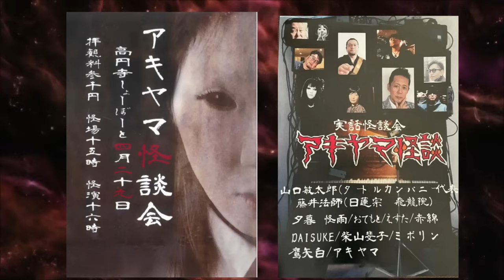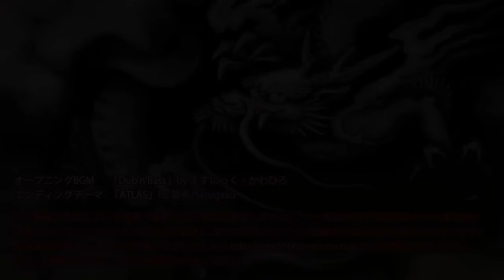【お便り】捕食される動物の気持ち春節のお年玉 ATL5th327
あーりん千葉鑑定会があります。
詳細は後ほど
時間３０分
鑑定料金１７６００円（税込み）
２０２４年３月２３日㈯
２０２４年３月２４日(日)

2024年2月19（月）『日本怪奇事件ナイトvol.7』詳細

ゆりはなさん「大丈夫、大丈夫ハンカチ」申込先
※ゆりはなさんの元気パワーが込められています。（念を入れて頂いております）

コロルさんの鑑定（１１/１３価格改定開始）
はてなblogビビビの敏太郎
※鑑定をお待ちのお客さまへ。
コロルのチャンネルにて配信で

コロル鑑定、レムリアmana鑑定、エスカリータりえ鑑定
申込先
※２０２４年度より

山口敏太郎事務所公式サポーターズクラブ「空神」
ファンクラブの方には前田日明と山口敏太郎の出版パーティーの参加資格が貰えます。（有料）
会員№とお名前をかいて

『怪獣映画祭in池袋HUMAXシネマズ＆怪獣プロレス 』お申込先
◆チケット購入ページ
◆紹介ページ　※こちらからも購入可能です。